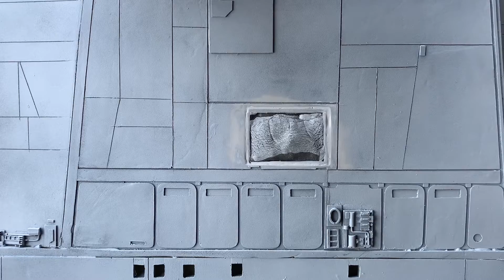Star Wars Sandcrawler Part 1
Building a Randy Cooper Sandcrawler kit